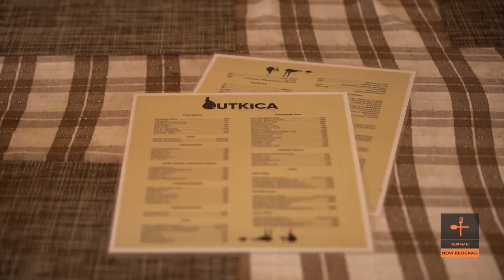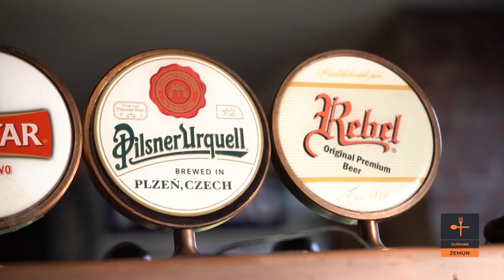EMISIJA GURMAN S04 EP16 ZEMUN NBG Balkantrip TV